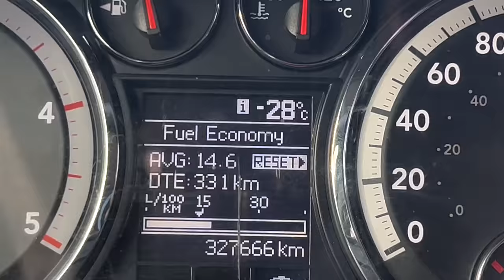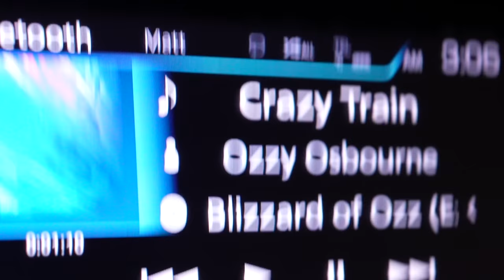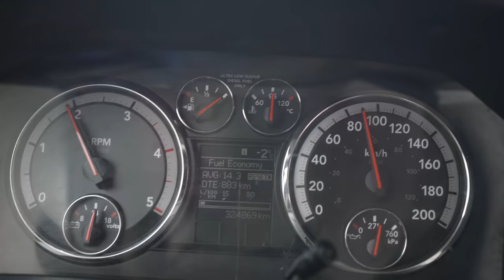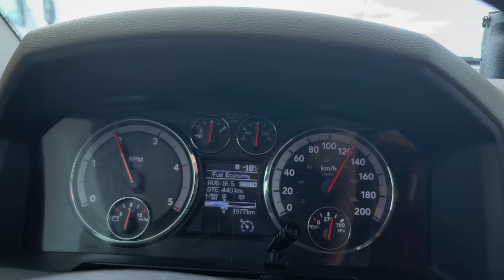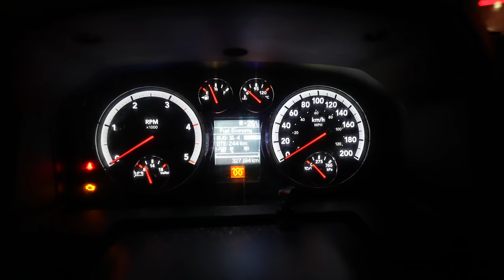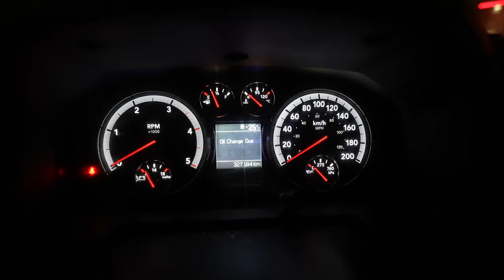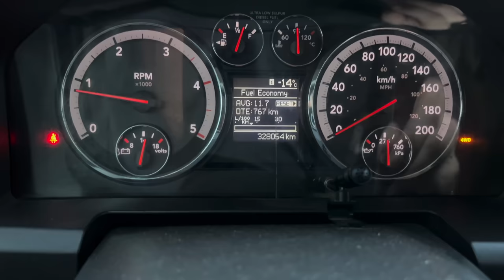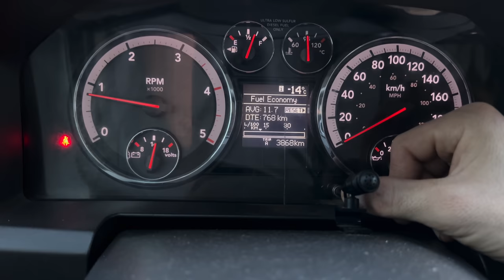BC Bound + Q&A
well the day of uploading this video I have actually been out here for 5 days already but I've been pretty sick and haven't been able to make it out riding yet which has been a bummer. Starting to feel better now and we should be back to the daily sledding videos tomorrow!

Freeride, Backcountry, Polaris, Turbo, Sled Vlog, Freerider Filmz, Muskoka Freerider, Send it, Explore, BC, Ontario, Canada,